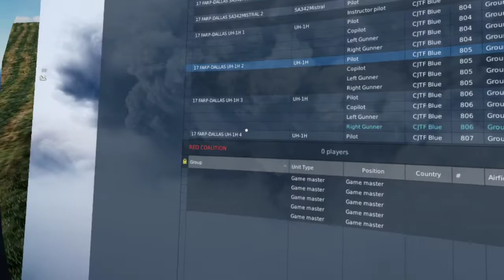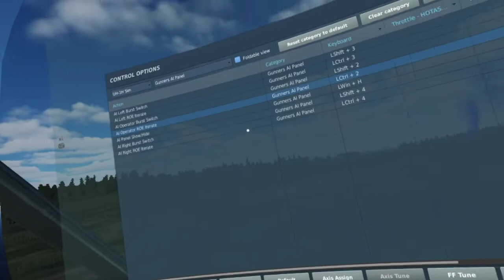Bolo Flight Uh-1H Troop Deployment - Day